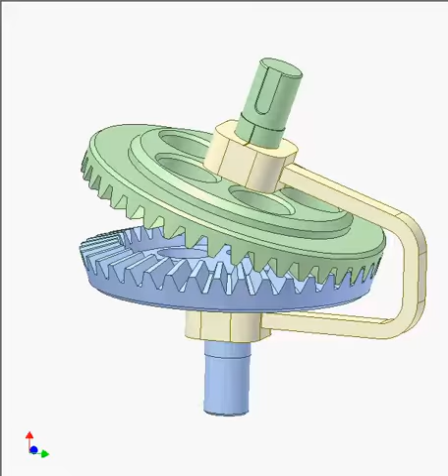Satellite Bevel Gear 4